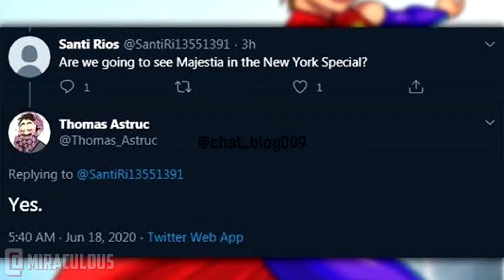MAJESTIA AKUMATIZADA NO ESPECIAL DE NOVA IORQUE???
Será que o vilão akumatizado do especial de Nova Iorque, seria a super-heroína Majestia?